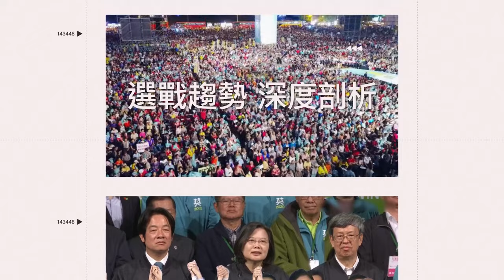獨家／高以翔父親追思禮拜 二哥高宇橋憔悴現身！遺孀難過拭淚｜三立娛樂星聞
讀者 提供